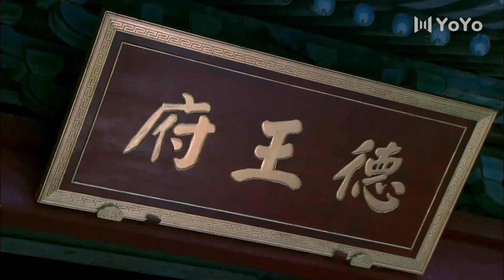ចៅក្រមរីករាយ វគ្គ២ ភាគទី 06 Happy Magistrate II រឿងចិន រឿងភាគចិន រឿងភាគចិននិយាយខ្មែរ Chinese Drama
សាច់រឿង៖
Du Yunteng (សម្តែងដោយ Chen Haomin) អ្នកប្រាជ្ញដ៏ប៉ិនប្រសប់ម្នាក់ដែលបានបរាជ័យម្តងហើយម្តងទៀតក្នុងការប្រឡងនោះត្រូវបានច្រឡំដោយចៃដន្យចំពោះចៅក្រមនៃខោនធី Huanxi គាត់បានធ្វើការតស៊ូអំណាចជាមួយអ្នកស៊ើបអង្កេត Mai Yatang (សម្តែងដោយ Lin Zicong) ដែលស្គាល់ Du Yunteng ។ ចោរស្រី Cao Tianjiao (សម្តែងដោយ Lin Yuan) នៅក្នុង yamen ដែលជាកូនចៅរបស់វេជ្ជបណ្ឌិតអព្ភូតហេតុក្លែងក្លាយ Hua Yingying និងគ្រូក្បាច់គុនដែលមានការគោរពខ្លួនឯងទាប Xiaoqiang និងអ្នកផ្សេងទៀតបានបង្កើតតំបន់ Huanxi County yamen ។ នៅ​ក្នុង​ការ​ប៉ះ​ទង្គិច​គ្នា​នៃ​តម្លៃ​ពីរ Du Yunteng និង Mai Yatang គឺ​មិន​អាច​បំបែក​ពី​គ្នា​ទៅ​វិញ​ទៅ​មក​បាន​ពី​ផ្លូវការ​ទៅ​ជា​ស្នេហា​, អ្នក​ទាំង​ពីរ​បាន​ផ្លាស់​ប្តូ​រ​ដោយ​មិន​ដឹង​ខ្លួន​។ ពួកគេបានធ្វើការរួមគ្នាដើម្បីដោះស្រាយរឿងក្តី កែតម្រូវខោនធី Huanxi ការដាក់ទណ្ឌកម្មលើអំពើអាក្រក់ និងលើកកម្ពស់អំពើល្អ លុបបំបាត់ការសម្លុត និងសាងសង់សាលារៀនដើម្បីផ្តល់ផលប្រយោជន៍ដល់ប្រជាជន នៅក្នុងដំណើរការនេះ ពួកគេបានរកឃើញ និងទីបំផុតបានជោគជ័យក្នុងការកម្ចាត់ការឃុបឃិតដ៏ធំមួយ។

ចៅក្រមរីករាយ, វគ្គ២, ភាគទី 06, Happy Magistrate II, រឿងចិន, រឿងភាគចិន, រឿងចិននិយាយខ្មែរ, រឿងចិននិយាយខ្មែរ2023, រឿងចិនបុរាណ, រឿងចិន 2023, រឿងចិន ctv8,
ចៅក្រម, រីករាយ,